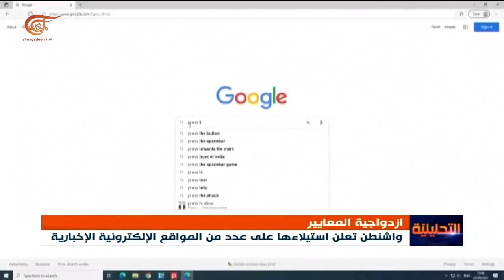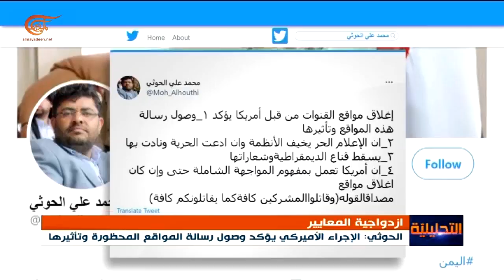واشنطن تعلن استيلاءها على عدد من المواقع الإلكترونية الإخبارية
إعداد: حسين السيد